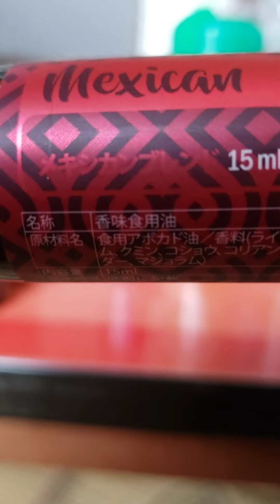アロマソーセージ作り